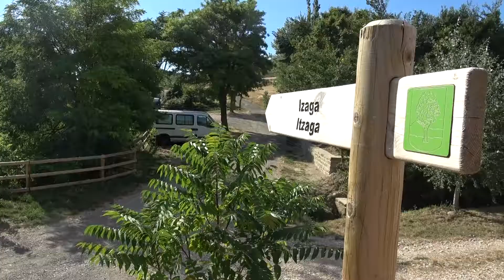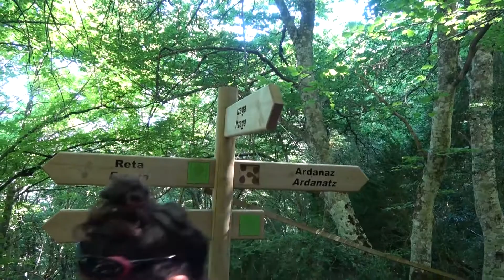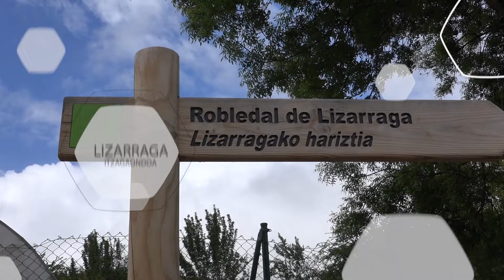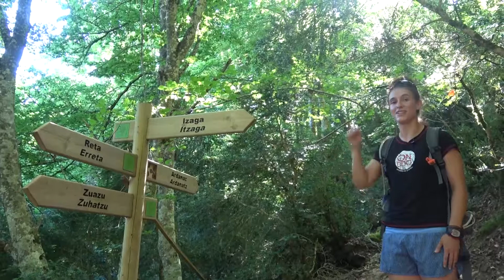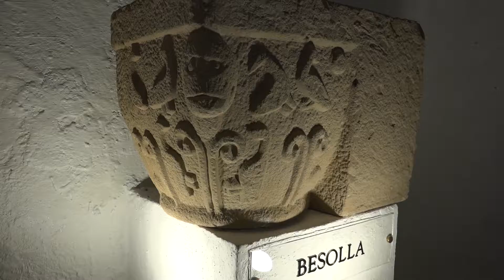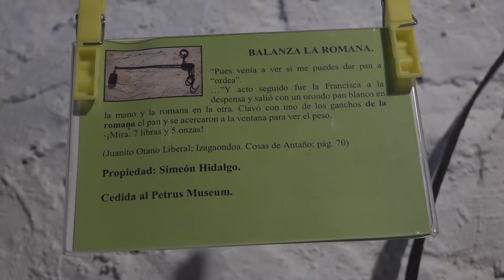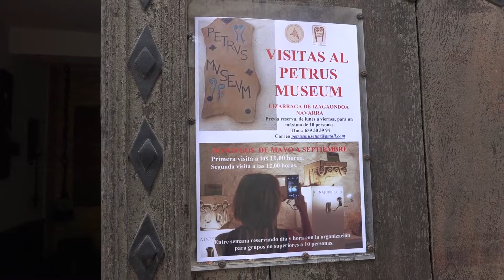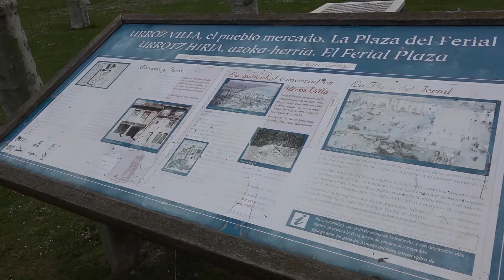NAFARROAKO TONTORRAK - IZAGA (21)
NAFARROAKO TONTORRAK - IZAGA